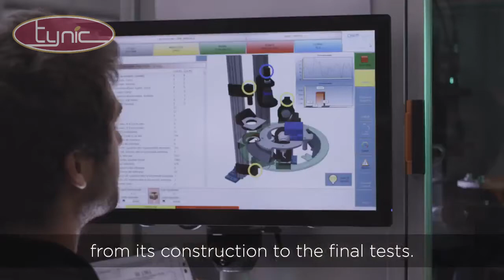Costacurta - Tynic Automation's New Steel Wire Mesh Belt Range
A long time in the making, we are excited to bring our new Costacurta Wire Mesh Belt Range to market!